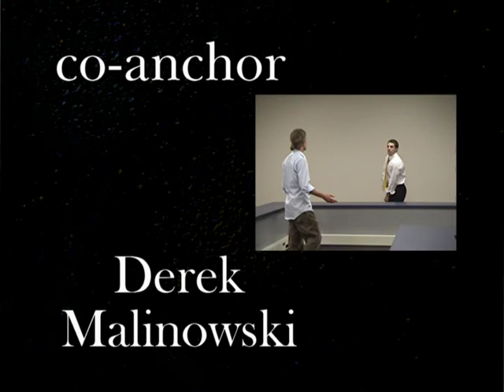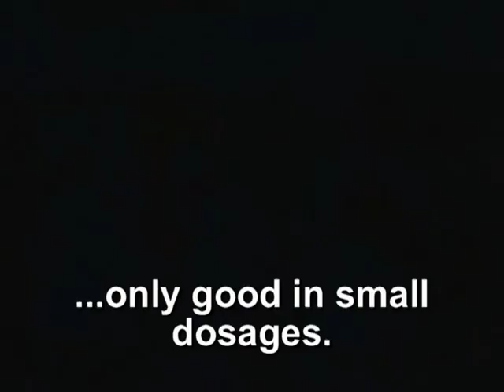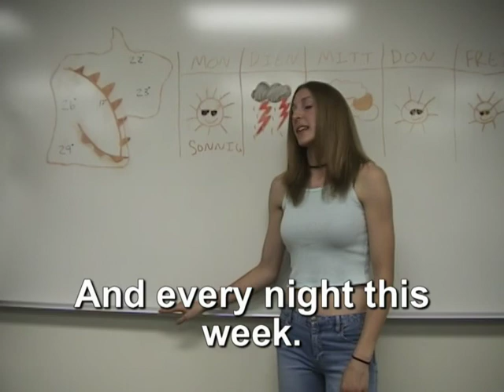Die Nachrichten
a nice afterthought